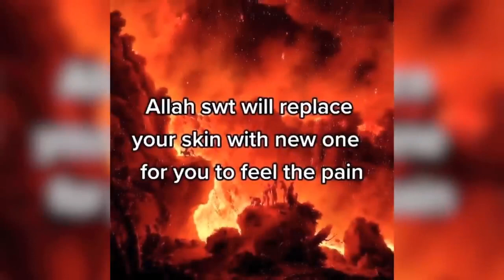Jahannam 7 facts